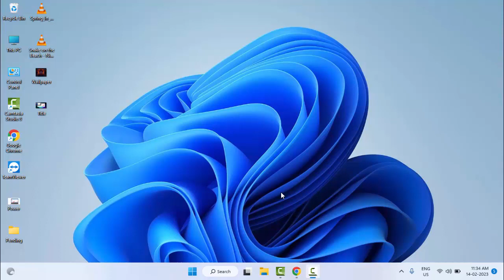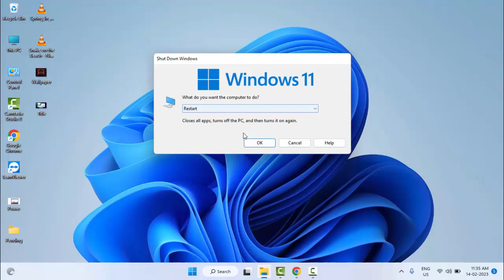Fix PowerPoint Is Not Responding Starting Or Opening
In this Tutorial I will show you, Fix PowerPoint Is Not Responding Starting Or Opening.